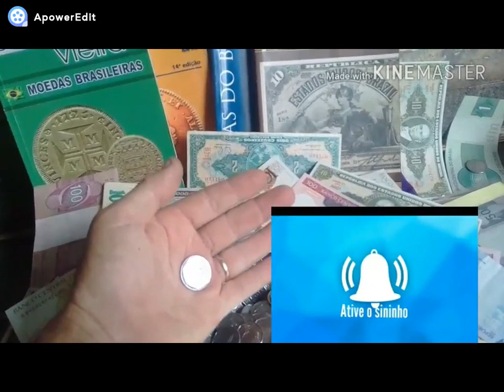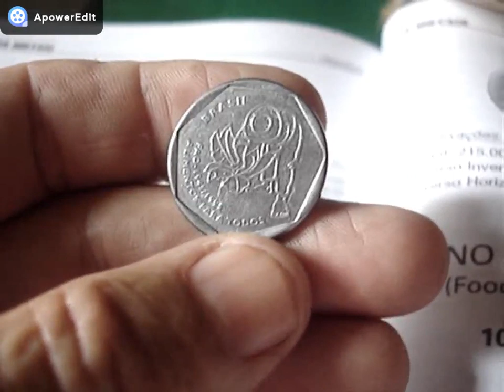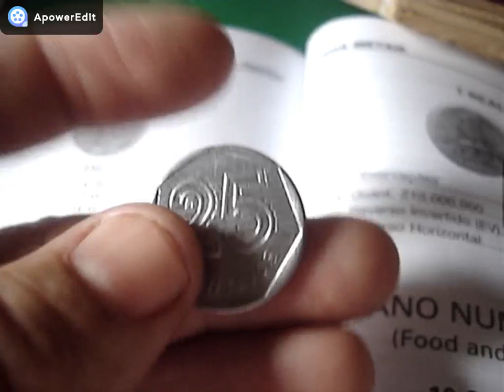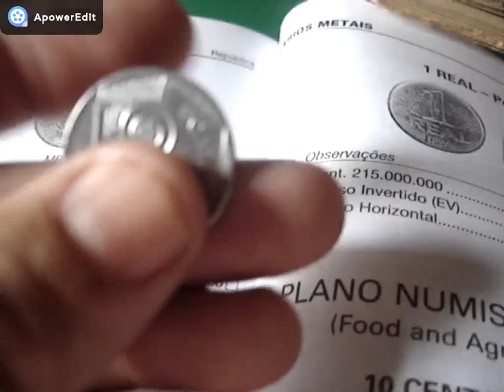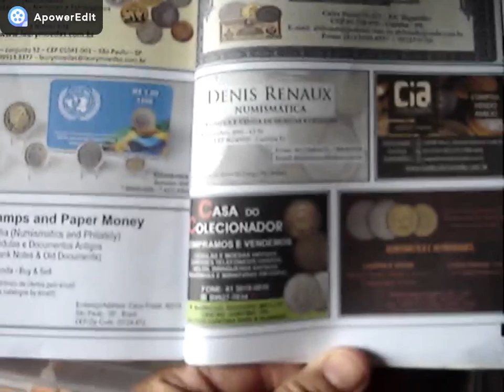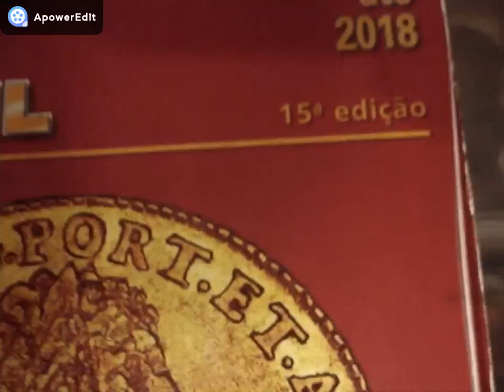1.100 REAIS VALE MOEDA DE 25 CENTAVOS 1995? VOCÊ TEM ELA ? VEJA PORQUE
CANAL BRASLUX MOEDAS E CEDULAS RARAS  NESTE VIDEO MOSTRAMOS MOEDA DE 25 CENTAVOS QUE PODE VALER ATE 1,100 REAIS VEJA